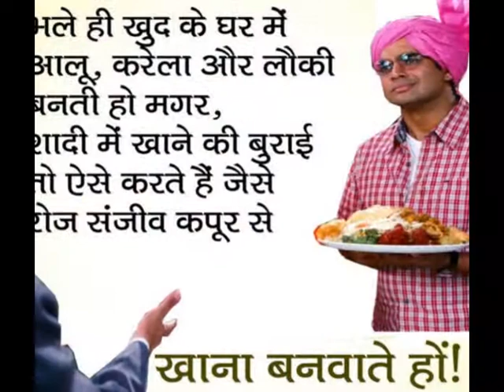funny videos 2016 free download